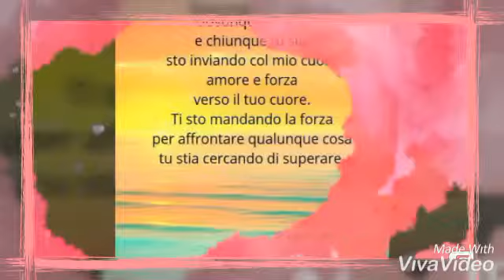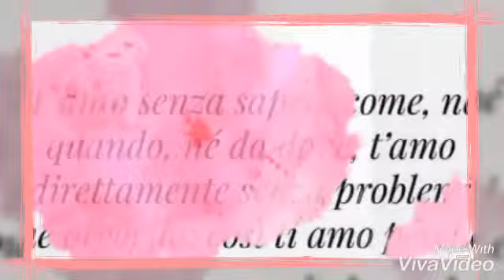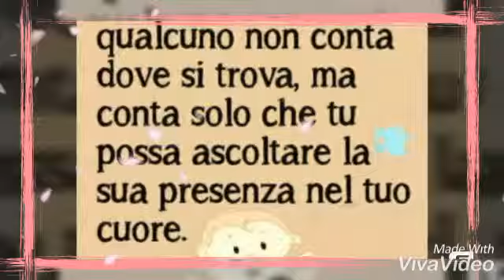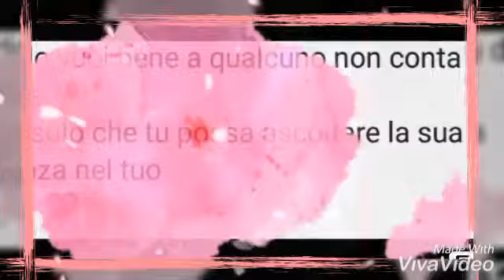For my friend lieutenant colonel J. A. S. Fort Bragg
Dopo 3 anni, il mio cuore ha ceduto, devo ammetterlo, altrimenti soffoco nel mio amore 💕 per lui, si, mi sono innamorata di questo militare che ho difeso contro gli hacker, contro ogni forma di male, contro i media, urlando la sua innocenza, perché ci credo, mi hanno invitata a non amarlo, a non innamorarmi, ci ho provato, ho chiuso il mio cuore ❤, ma era una battaglia persa, il mio sentimento è cresciuto giorno per giorno, alla sua totale in saputo, anche se sto cercando di contattarlo, perché m impediscono in ogni modo affinché lo posso contattare, ma io lo cercherò, lo troverò per raccontargli la mia storia, la sua storia, la nostra storia e mi basterà guardare i suoi occhi, e stringergli la mano, perché lo so, che non posso pretendere niente. Con la speranza di una sua amicizia e il mio amore per lui lo terrò stretto nel mio cuore ❤ che quando ne avrà bisogno, sarò lì a dargli un po' per affrontare la vita. Con amore.